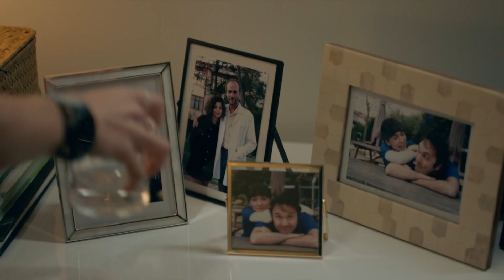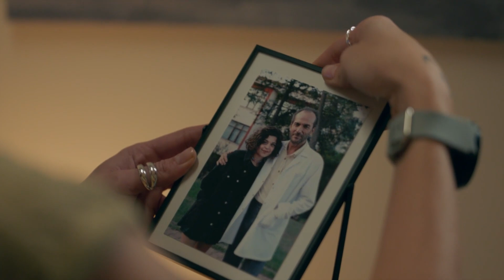Nilüfer Toska ve Zekası Kliniğe Giriş Yaptı😎 - Bir Derdim Var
Nilüfer kliniğe gidiyor. MEKANIN GERÇEK SAHİBİ

Yeni Bölüm Her Perşembe Saat 20.00’de Kanal D’de!

Bir genç kendini neden tüm dünyaya ifşa eder?
Tek bir sorunun arkasında gizlenmiş onlarca cevap. Doktor Nilüfer bir dedektif gibi Senem'in ve yaşadıklarının peşine düşüp bu sorunun cevaplarını ararken aslında altta yatan acı gerçeklerle yüzleştirir herkesi.  Hiçbir şey göründüğü kadar basit değildir, özellikle de konu gençler olunca. Sıra dışı yöntemleriyle yardıma muhtaç gençlerin sorunlarını çözmek Nilüfer’in hayattaki tek amacıdır. Kendisini gençlere adayan doktor Nilüfer’in hayatı bir gecede bambaşka bir yola savrulur. Kuzey ismindeki bir gençle tanışması onu hem mesleki olarak zora sokar, hem de gizlediği sırlarının açığa çıkma tehlikesiyle yüz yüze gelir. Çünkü bu karşılaşma Nilüfer’i savcı Ömer’in de radarına sokmuştur.
Nilüfer kendisinin tam zıttı fikirlere sahip, dediğim dedik Ömer’le bir savaşın içinde bulur kendisini.
Sakladığı büyük sır eğer ortaya çıkarsa hem mesleği hem de hayatı kilit altına alınacaktır…

Psikiyatrist Doktor Nilüfer Toska, Klinik Şefi olduğu Pera Eğitim ve Araştırma Hastanesi’nde ergenlerin kırılgan ruhlarındaki sorunları çözmesiyle tanınır. Güçlü sezgileri ve derin hisleri sayesinde, hastalarının çözülmesi imkansız gibi görünen durumlarını bir dedektif dikkatiyle çözer.

Ancak Doktor Nilüfer Toska’nın herkesten sakladığı büyük bir sırrı vardır. Mesleğini tehlikeye sokacak bu sır peşini bırakmazken, Savcı Ömer ile aralarında olan çatışma büyük bir yangına dönüşecektir.

Her zaman ilk önceliği hastaları olan Nilüfer için aşk, üzerinde çok durulmaması gereken bir kelimeden ibarettir. Oysa Nilüfer, Savcı Ömer’in hayatına girişiyle aşkın acısını da sevincini de her zerresinde hissetmeye başlayacaktır. Aşklarında engel olması, onları durduramayacaktır.

Yapım: AyNa Yapım
Yapımcı: Kerem Çatay & Lale Eren
Yönetmen: Burak Müjdeci & Özkan Say
Senaryo: Yekta Torun & Deniz Gürlek
Oyuncular: Birce Akalay, Mert Fırat, Engin Hepileri, Neslihan Arslan, Erdem Şenocak, Başak Gümülcinelioğlu, İdil Sivritepe, Sami Aksu ve Sennur Nogaylar, Eylül Ersöz, Ata Artman, Ava Yaman, Esila Umut, Ataberk Mutlu, Ezgi Gör ve Efe Poylu